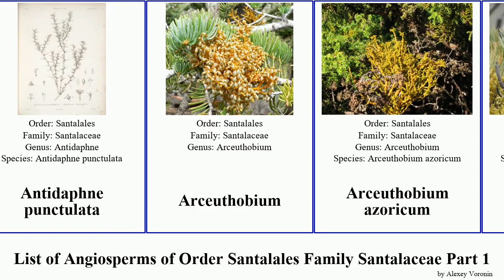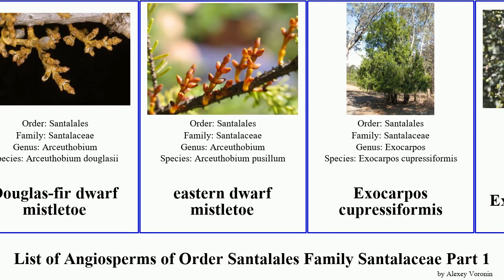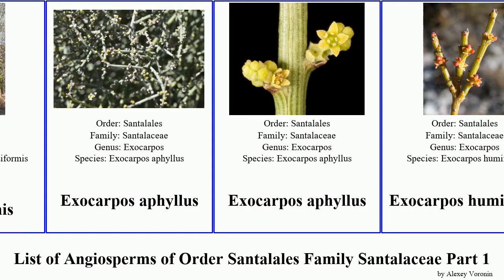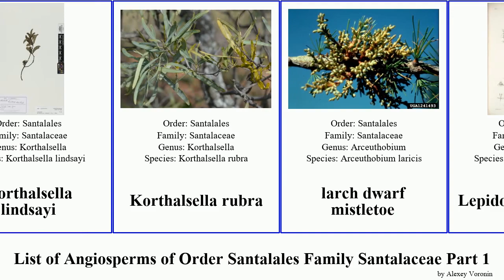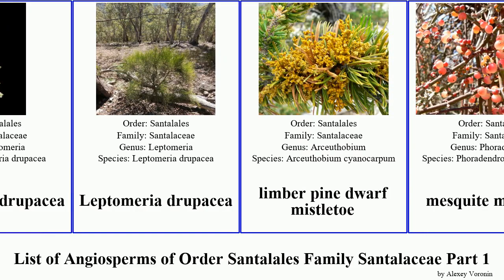List of Angiosperms of Order Santalales Family Santalaceae Part 1 mistletoe dwarf leptomeria false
Acanthosyris spinescens
American dwarf mistletoe
Anthobolus
Anthobolus leptomerioides
Antidaphne punctulata
Arceuthobium
Arceuthobium azoricum
Arceuthobium globosum
Arceuthobium oxycedri
bastard toadflax
Bastard-toadflax
Bollean mistletoe
buckleya
Buckleya lanceolata
buffalo nut
Choretrum
Choretrum glomeratum
Christmas mistletoe
coastal sandalwood
Colorado Desert mistletoe
Death Tree
Dendrophthora
Dendrotrophe
dense mistletoe
Douglas-fir dwarf mistletoe
eastern dwarf mistletoe
Exocarpos cupressiformis
Exocarpos aphyllus
Exocarpos humifusus
Exocarpos latifolius
Exocarpos sparteus
Exocarpos strictus
false toadflax
fir dwarf mistletoe
fir mistletoe
flaxleaf
forest sandalwood
Gaudichaud's Exocarpus
gray pine dwarf mistletoe
Haleakala sandalwood
Hawai'i korthal mistletoe
Jodina
Jodina rhombifolia
juniper mistletoe
Kauai korthal mistletoe
Kaumahana
Korthalsella
Korthalsella arthroclada
Korthalsella articulata
Korthalsella japonica
Korthalsella lindsayi
Korthalsella rubra
larch dwarf mistletoe
Lepidoceras chilense
Leptomeria
Leptomeria cunninghamii
Leptomeria empetriformis
Leptomeria preissiana
Leptomeria squarrulosa
Leptomeria acida
Leptomeria drupacea
limber pine dwarf mistletoe
mesquite mistletoe
Mida salicifolia
Mistletoe